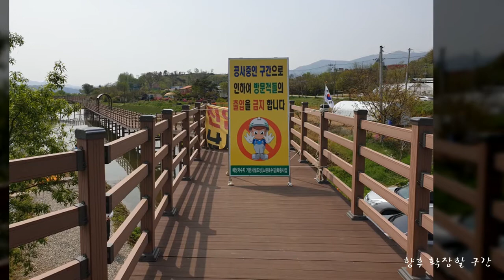예당호 출렁다리(충남 예산)